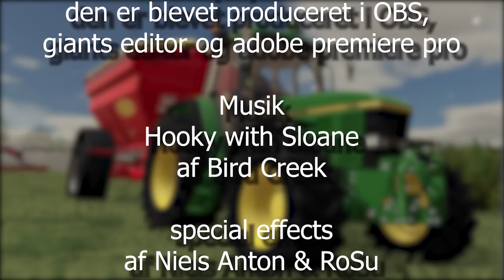26034,- betalt til fabrikken - Oakfield farm - Episode 86 Farming Simulator 2019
26034,- betalt til fabrikken - Oakfield farm - Episode 86 - Seasons - Oakfield Farm 19

1000 tak for at i så med på denne video.